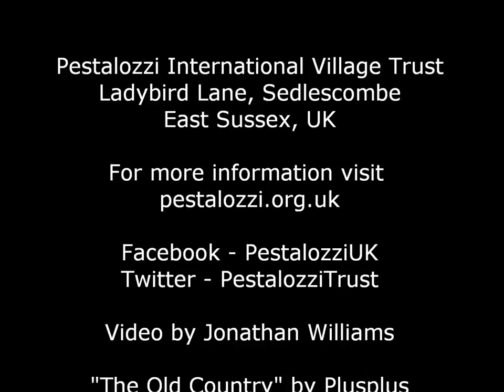A walk through Pestalozzi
A walk through the Pestalozzi village on a winter afternoon in January 2014. The subtitles give information about buildings that are currently in use, those that are scheduled to be replaced by the Pestalozzi Centre and the location of some that are no longer standing. For more information on the Pestalozzi Centre